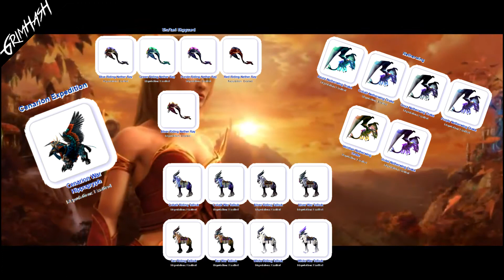The Burning Crusade Timewalking // Cupri, Illidan, & The Black Temple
Today we take a look at all the goodies on offer from Timewalking The Burning Crusade. Is it worth it for the 158 gear maybe not, but is it worth it for the mounts, toys and reps we can gain. Plus the sweet Demon Hunter only Transmog.